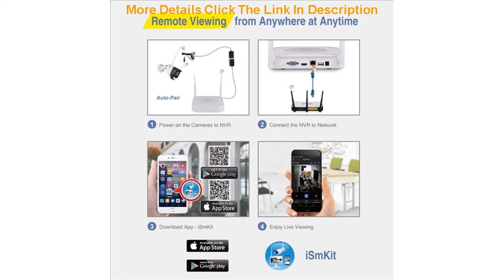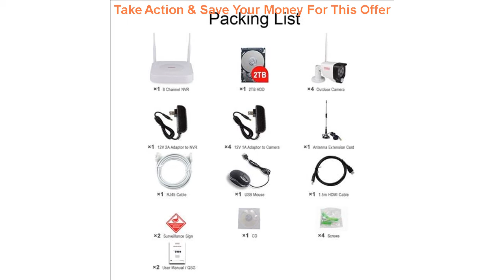Tonton 8CH 1080P Smart Home Security IP Camera Audio Recording PIR Sensor 2T HDD Wireless CCTV Sys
Tonton 8CH 1080P Smart Home Security IP Camera Audio Recording PIR Sensor 2T HDD Wireless CCTV System NVR Video Surveillance Set

Related Video With Tonton 8CH 1080P Smart Home Security IP Camera Audio Recording PIR Sensor 2T HDD Wireless CCTV System NVR Video Surveillance Set

4G Wifi GSM Smart Home Alarm System With Color French or English Menu Control by App Home Security Protection Alarm System =
Car Rear Trunk Security Shield Cargo Screen Shield shade Cover Fits For Smart Fortwo 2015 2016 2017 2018 (black beige) =
EASYGUARD Universal PKE car alarm system auto start smart push engine start & touch password entry backup hopping code =